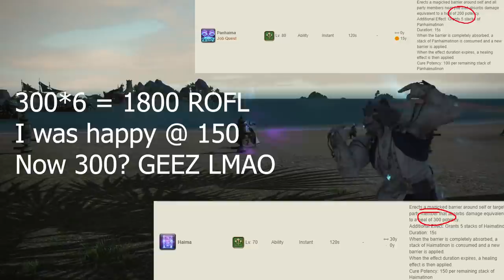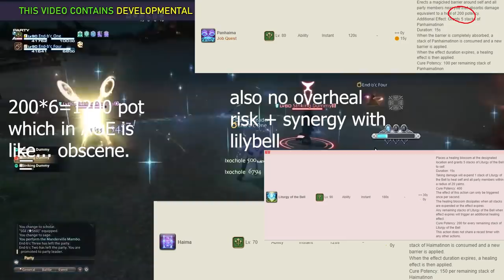SAGE GOT BUFFED! - Final Endwalker Sage Skills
Just got ahold of the FINAL Endwalker Sage Skills List and wow... seriously wow. The Sage offers even MORE control now. I have complete confidence and conviction I will be maining the Sage through Endwalker.

This is truly absolutely beyond any words incredible.

Timestamps:
0:00 OFFICIAL SAGE ENDWALKER SKILLS REVEALED!
0:34 Dosis is still king LOL! IT HITS SO HARD
0:58 Eukrasia has no cast time.
1:26 Soteria ... nerf and buff? Rework?
1:56 Zoe nerf
2:15 Pneuma RIDICULOUSLY HUGE BUFFS
3:20 HOLOS IS AMAZINGLY GOOD
4:00 Why this isn't a work
5:15 Rip Physis 1 though
5:34 Haima is AMAZING WHAT THE FUDGE???
6:29 Panhaima is GLORIOUS
7:54 WHAT DO YOU THINK?

FF14 5.5 endwalker 6.0 6.1 pandaemonium savage savage raids ultimate raids tank tanking tank guide dark knight buff dark knight nerf nerfed bad worst tank endwalker endwalker nerfs endwalker bad changes

ffxiv 5.58
ff14 5.58
glam glamour glamor transmog transmogrification
  cole evyx  ffxiv news work to game whm shadowbringers relic shadow bringers emet selch bozjan asmongold asmon gold world of warcraft wow
ffxiv seat of sacrifice the seat of sacrifice extreme moonfire faire 2020 urianger yo-kai Yo-kai Yokai-watch Yo-Kai-Watch Cole Evyx cole evyx
 elidibus ffxiv rmt asmongold asmongold drama wow world or warcraft world of warcraft gil buying rmt botting meme memes desperius ffxiv ffxiv 2020 wow classic final fantasy xiv furry sony interactive entertainment ffxiv relic weapon guide final fantasy 14 bozjan southern front  ffxiv black desert online ffxiv gil ff14 gil ffxiv 2020
 heelvsbabyface ffxiv housing wow world of warcraft shadowlands tier list summary raid unlock cole evyx t disc priest shadow priest guide dance dancer dancing guide how to raid raiding ffxiv raid ffxiv raiding ffxiv dancer ff ff14 5.4 ffxiv 5.4 ff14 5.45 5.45 ffxiv 5.45 final fantasy xiv 5.45 final fantasy 14 5.45 blue mage shrine of the queen delubrium reginae Delubrum Reginae
 final fantasy 11 ffxiv blue mage spells yoship delubrum reginae whm ffxiv
 castrum lacus litore brd holy paladin pld healer melee ranged melee healer ffxiv paladin ffxiv chemist 6.0 announcement showcase
 ffxiv 6.0 holy paladin shadowlands whm ast pld
 relic relics  ffxiv news ffxiv 2021 ffxiv 6.0 yoshi p endwalker end walker endwalkers ff14 endwalker ffxiv endwalker
 ff14 6.0
 ffxiv delubrum reginae ffxiv 5.5 reaction ffxiv reaction
 ginger prime ffxiv live letter 63
 anime faust
 ffxiv memes 2021 gil guide new player tutorial how to help newb wow world of warcraft
 mmorpg 2021
 ffxiv fanfest ask me anything dalriada
glam glamour glamor plates glamour plates plate glam glamour armoire
patch 5.35 ff14 housing house ul'dah uldah mist mists shirogane kugane

ffxiv sage, ff14 sage